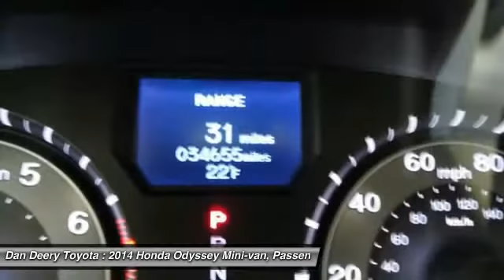2014 Honda Odyssey Cedar Falls IA TT26118A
2014 Honda Odyssey Touring Elite